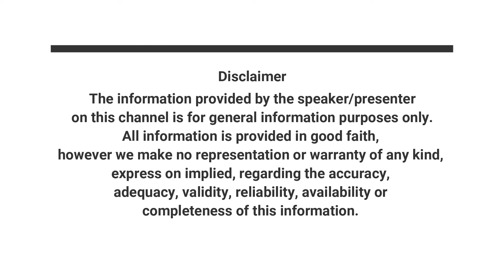ARTICLE 50 | Listen and Share an article every day| THE CONSTITUTION OF INDIA, Part-IV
Presented by
Sreedhar.G

PART IV
DIRECTIVE PRINCIPLES OF STATE POLICY
Article-50
Separation of judiciary from executive.

—The State shall take steps
to separate the judiciary from the executive in the public services of the State.